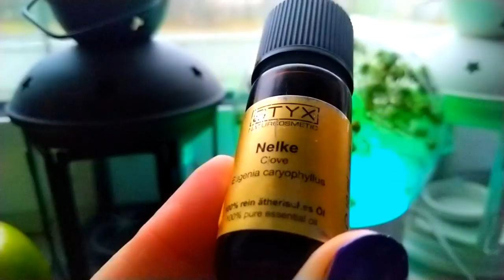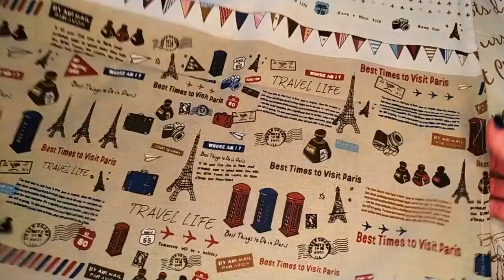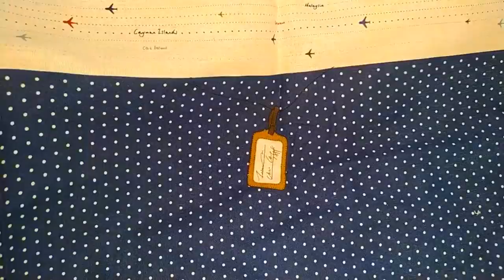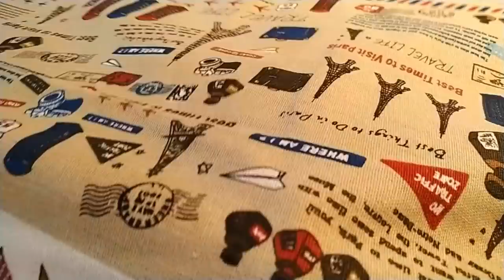О такой штуке я давно мечтала Ремонт с Newchic Внимание ! Newchic 11.11 sale Елена Ситникова